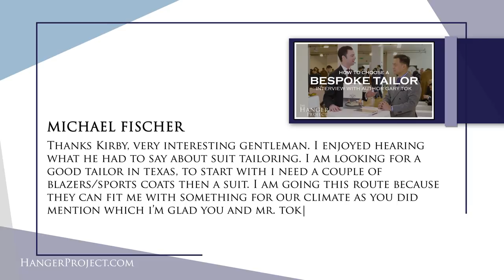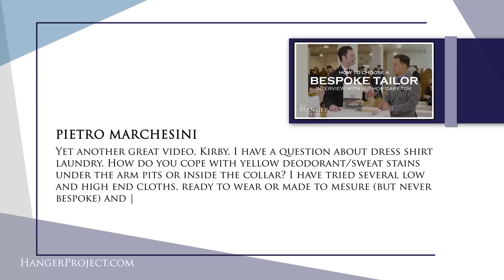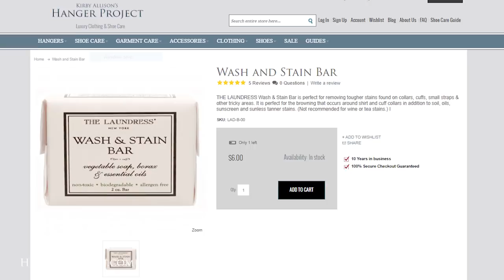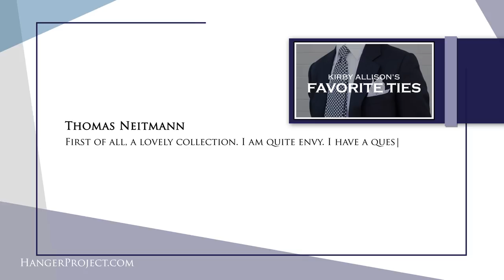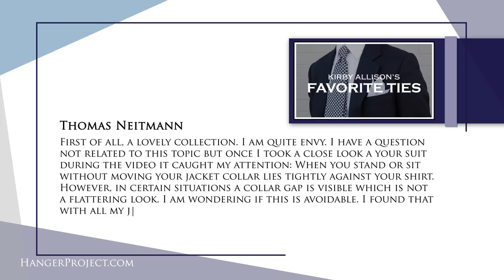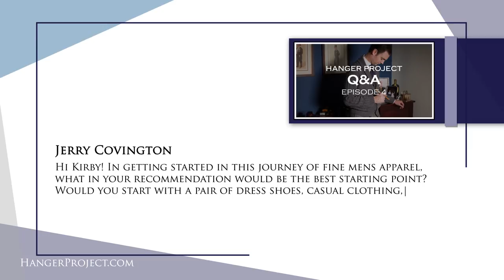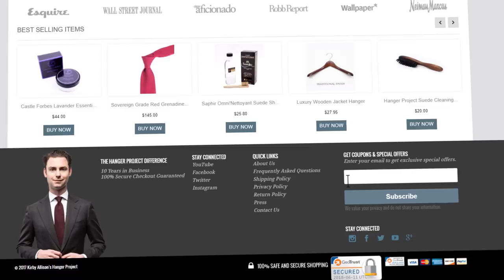Bespoke Suits, Garment Care Tips, And More - Q&A 10 | Kirby Allison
In this video, Kirby Allison replies to several of the questions and comments asked by our YouTube Audience with a theme of bespoke suits. We love hearing back from our customers and audience and shortly after this video airs, we will attempt to reach out to all commenters featured in this video with a complimentary pair of our Sovereign Grade dress shoe laces.  If your question or comment was featured in this video and you have not heard from us, please message us directly on YouTube.

Furthermore, if you have any questions for us in the future, please let us know in our YouTube comment sections for a chance to be featured in a video like this one.

Questions featured in this video:

(00:37): Who do you recommend for Bespoke Suit in Texas?
(04:33): Bespoke/Made-To-Measure Dress Shirt Laundry Tips?
(07:11): Opinions on a lapeled vest? Fabric black vest vs satin backed?
(08:49): How to avoid a collar gap?
(11:01): How to get started in the bespoke world?